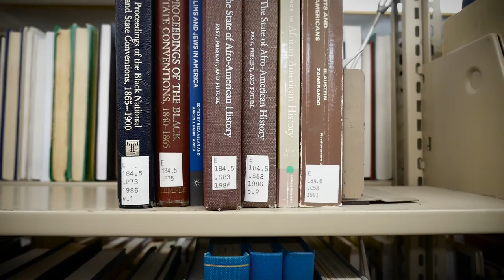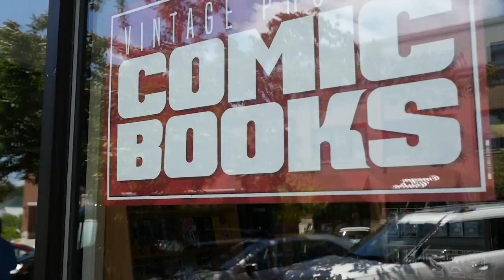Brilliant Minds at IU Bloomington: Fabio Rojas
Brilliant Minds, a series of short videos produced by the Office of the Vice Provost for Research and Indiana University Bloomington, features some of the intriguing research and creative activities that IU Bloomington faculty pursue. In this video, Fabio Rojas, associate professor of sociology in the College of Arts + Sciences, talks about the roots of his research on political and social movements and how they work.